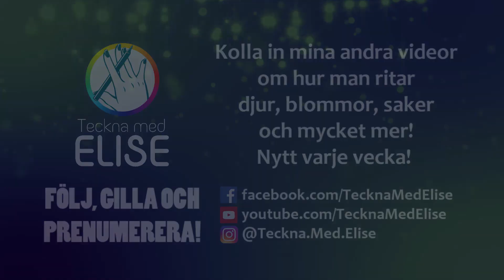Hur man ritar SUSHI – Lätt lär dig teckna-video med svenska röstinstruktioner!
Lär dig hur man tecknar och ritar god sushi !

Här ser du steg för steg hur man ritar, tecknar och färglägger. Färgglatt med färgpennor och tuschpennor, lätt för vem som helst att lära sig. Allt är på svenska med fin musik i bakgrunden. Perfekt för när du ska sova eller bara vill slötitta på något annat än TV.

Denna video är inte gjord för att ses eller förstås av barn, utan är avsedd för en publik som är 13 år eller äldre. Allt innehåll är för alla åldrar men framför allt 13+ (så general audience, INTE mixed audience). Vem som helst kan se på videorna men det är tonåringar och uppåt som är menade att se på dessa videor.

Vill du visa något du ritat? Skriv också om jag får lov att visa upp din bild i en video.

-- Om personen bakom denna kanalen --
Jag heter Elise Rosberg och är serietecknare, illustratör och bildlärare. Jag har varit serieteckningslärare sen år 2011 och har märkt ett stort behov bland både tonåringar och vuxna att lära sig att teckna mer. Därför skapade jag denna kanal! Läs mer om mig på

Min privata instagram är @elise.rose.art

Jag säljer även teckningarna från dessa videor. Kolla in för att köpa en handtecknad originalteckning som har varit med i en video!